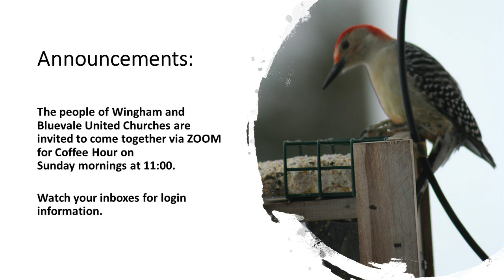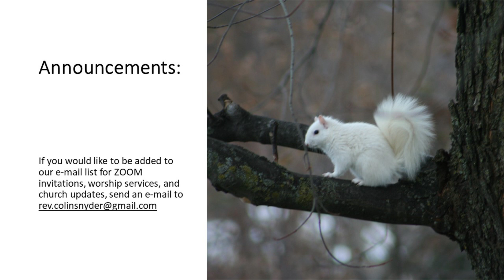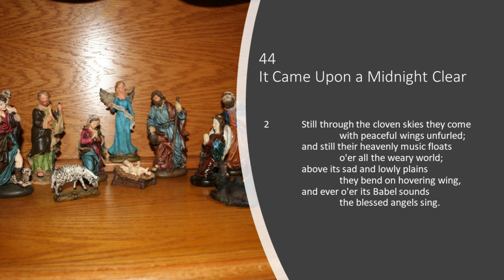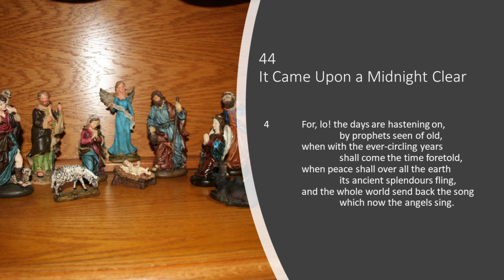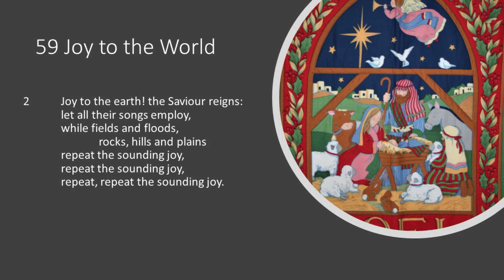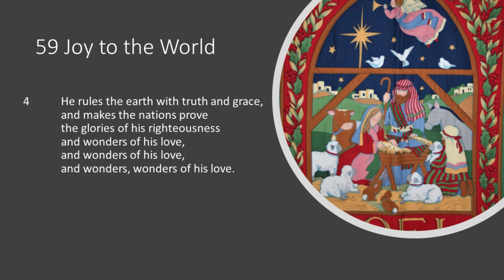201213 Rejoice Always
A worship service for the 3rd Sunday of Advent, December 13, 2020 drawn from Isaiah 61:1-4, 8-11, Psalm 126, 1 Thessalonians 5:16-24, and John 1:6-8, 19-28.